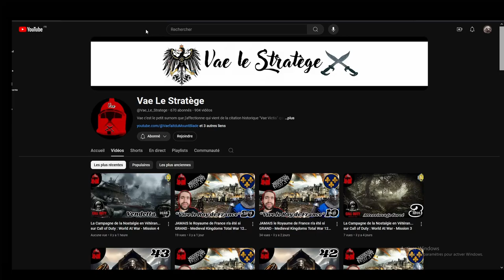ROME 2 TotalWar - Coop @Vae_Le_Stratege Séleucide/Égypte | Épisode 12